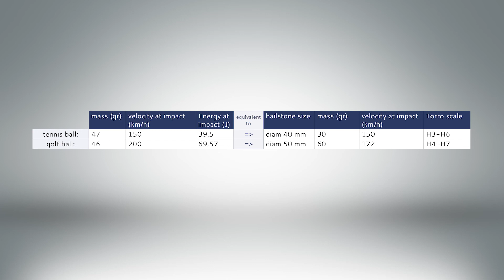ETFE Test, Hail Damage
Repairing Hail Damage on an ETFE Roof